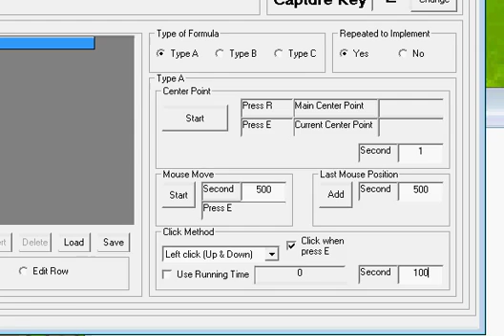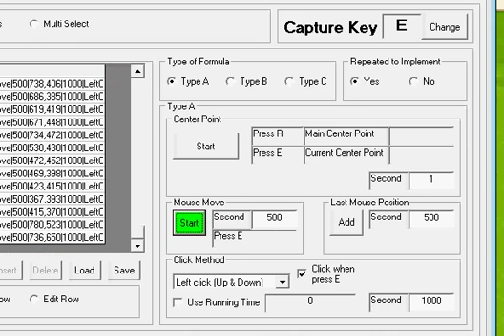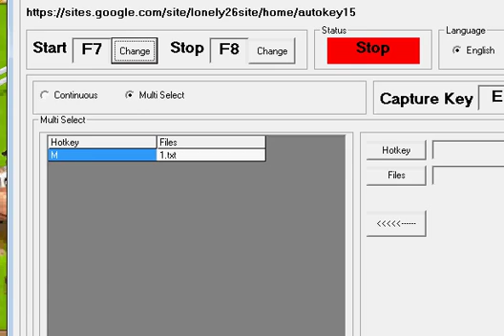Autokey15 With Happy Land Game Set Key